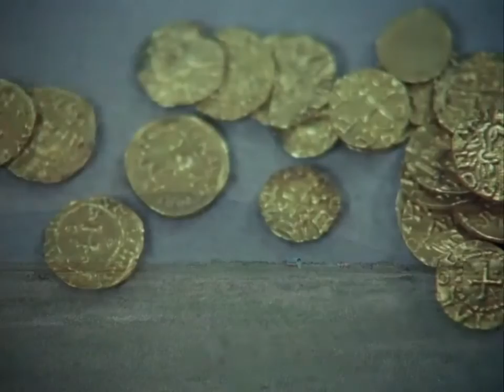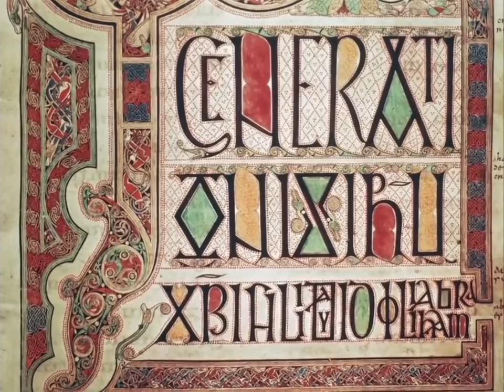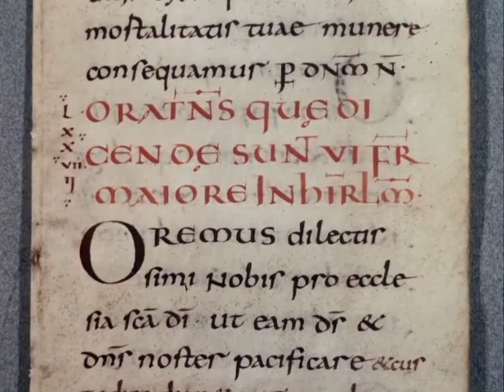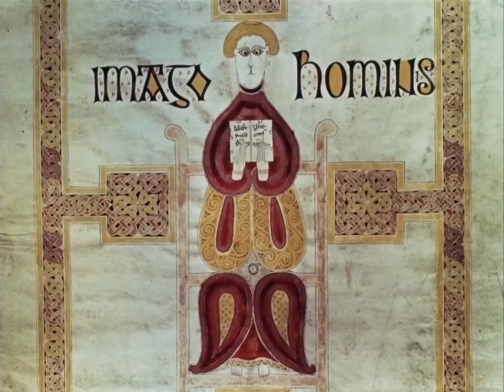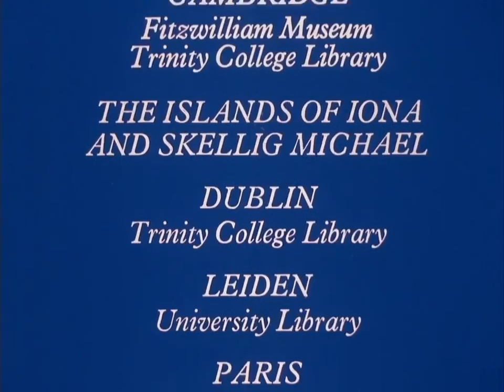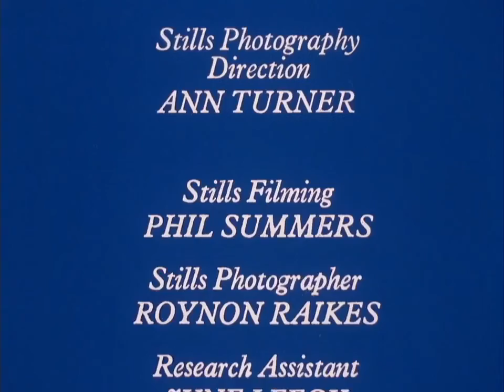CIVILISATION, by Kenneth Clark. Ch. 01: By the Skin of Our Teeth. Subtitles: ENGLISH.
Civilisation – A Personal View.  By Kenneth Clark.
Chapter 01: By the Skin of Our Teeth.
Audio: ENGLISH.  Subtitles: ENGLISH.

INTRODUCTION.  A fascinating journey along the great adventure of Western Civilisation, painted with broad brushstrokes, but with great insight.  Magnificent, encyclopedic, philosophical, and at the same time poetic, lyrical; but also sincere, crystal clear, and exhilarating.
This series is Indeed a very personal view, an intellectual work of art in itself.  It should be enjoyed together with the equally inspiring – albeit certainly more factual – Will & Ariel Durant's "Story of Civilization".  Kenneth Clark communicates knowledge, of course; but, more importantly, he conveys genuine esthetic pleasure.
The foremost merit of this series is to provide a rarely–seen overall view, pointing out cultural links that extend across centuries, between different eras, in some cases in a surprising manner.  These links make us realize the fundamental unity of human culture, which is ultimately based, simply, on human nature.

NOTES:
– The view is unquestionably personal, which is very refreshing.  Opinions are expressed freely.  WARNING: they are not always politically correct.

– It is also unabashedly Eurocentric, which is indeed a minus.  But please take into account that this was produced in 1969, by someone who was clearly an heir of the European Enlightenment, and a foremost expert in Renaissance Art.
And please consider that European civilisation is possibly no worse than any other, which somehow justified Kenneth Clark's respect – and even love – for its better moments.

Chapter 01: From the end of the Classical World to Charlemagne.
– The classical heritage.  The barbarian invasions.
– Christianity's refuge  in Ireland.  Irish monks.
– Iona's monasteries.  Christian manuscripts.  The Book of Kells.
– The Vikings.
– The Franks.
– Charlemagne.  Alcuin of York.
– Ravenna.  San Vitale.
– Aix–la–Chapelle.  Lothar's cross.

MUSIC
00:00 –  César Franck: Organ Chorale N° 3.

37:47 – Saint Ambrosius: Æterne Rerum Conditor (Hymn).

46:53 – Wipo de Bourgogne: Sequentia "Victimae paschali laudes".
Benedictine Monks of St. Martin, Beuron.